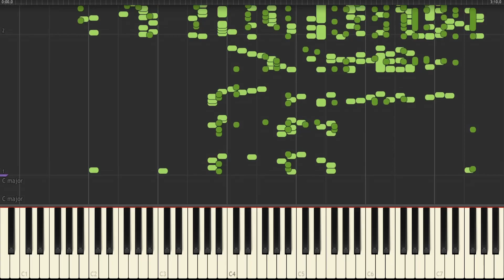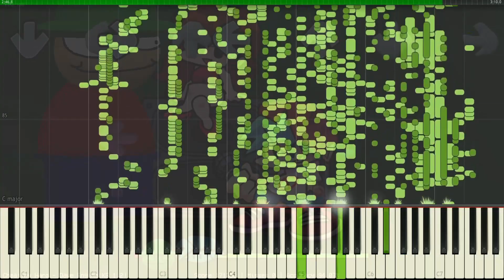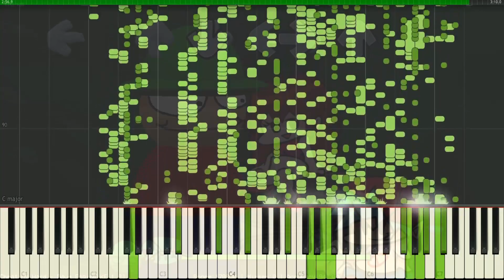Cheating - FNF Vs. Dave and Bambi MIDI | Cheating Piano sound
The song Cheating from Friday Night Funkin ' is converted to a MIDI file that allows you to hear the full sound through the sound of the piano